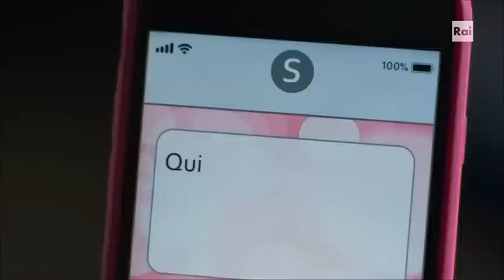Che Dio ci aiuti 5 - Puntata 4 del 31/01/2019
Mentre Suor Angela cerca di salvare una bambina che sembra essere vittima della sua stessa madre, Maria chiede aiuto a Nico per affrontare il padre, ma qualcosa va storto e Nico si ritrova al ballo scolastico con Ginevra.